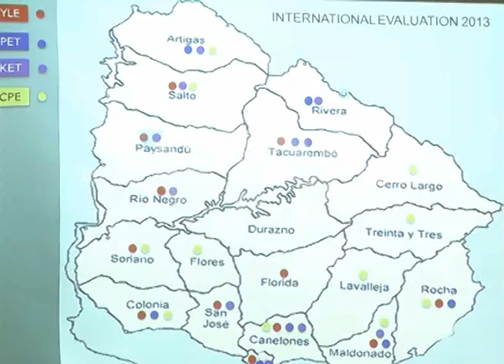VTV NOTICIAS ALUMNOS RECIBIERON CERTIFICADOS DE LA UNIV DE CAMBRIDGE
Más de 100 alumnos de secundaria recibieron certificados de Ingles de la Universidad de Cambridge.

El programa forma parte de un convenio  firmado en noviembre con la ANEP.